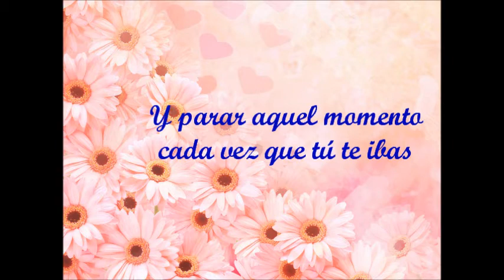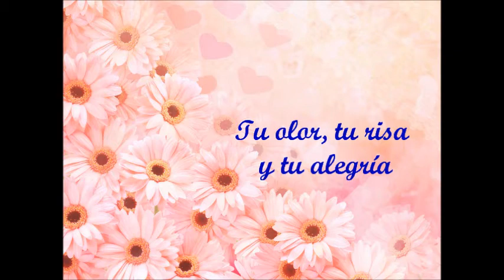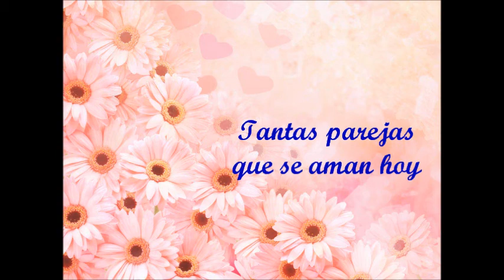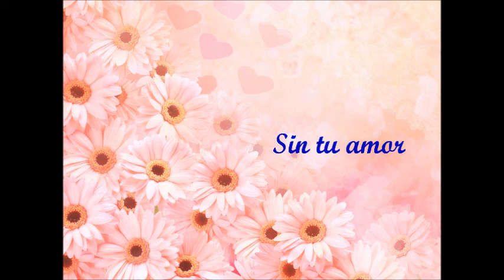Cristian Castro - Yo Quería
Una hermosa canción de Cristian